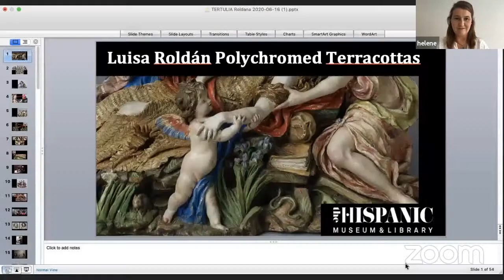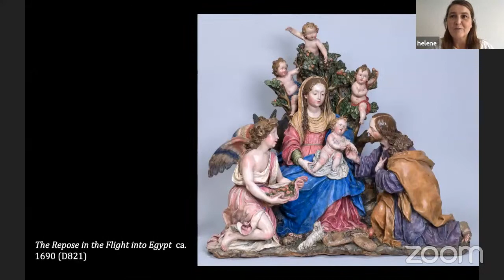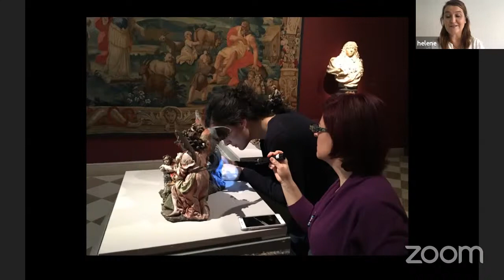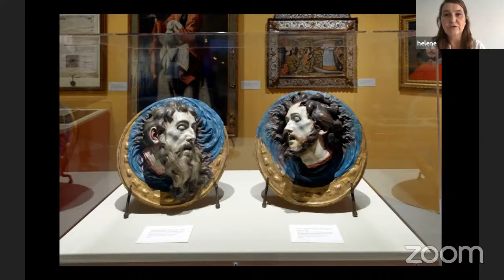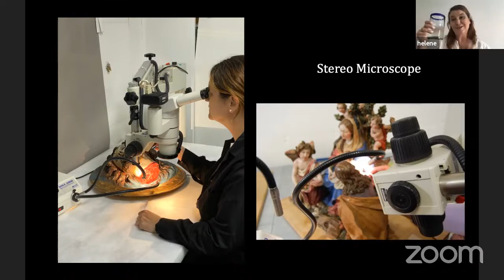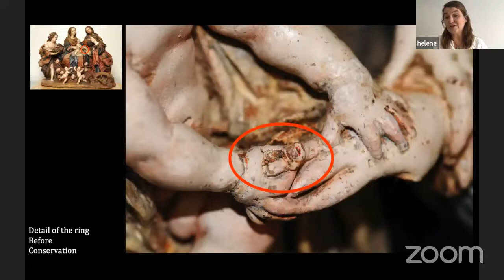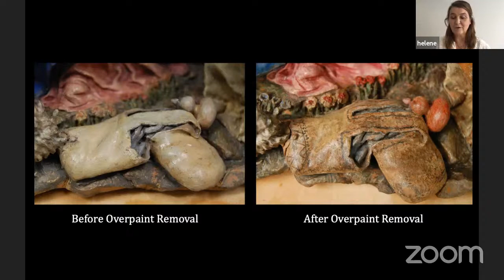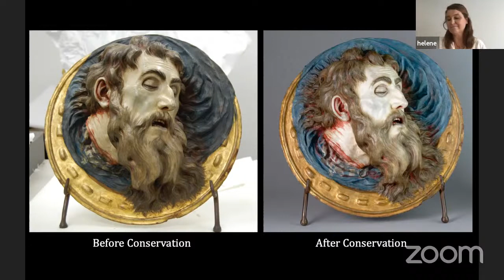Tertulias de Arte Hispano | Luisa Roldán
Hispanic Society Museum & Library Head of Conservation, Hélène Fontoira Marzin joins Chairman of the Board, Philippe de Montebello to discuss Luisa Roldán's Polychromed Terracottas.

Luisa Roldán, Head of Saint John the Baptist and Head of Saint Paul. Polychromed terracotta. 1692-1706. D823 and D824